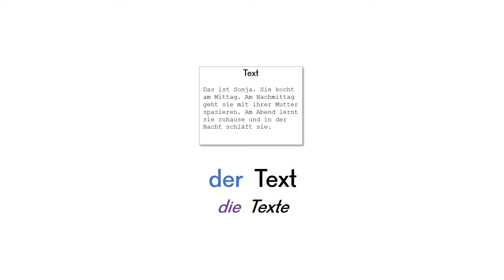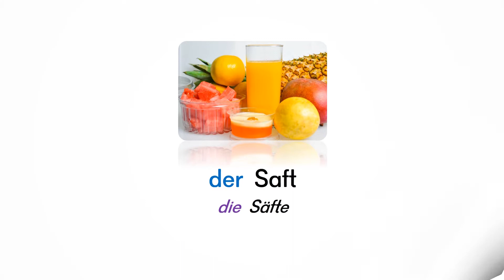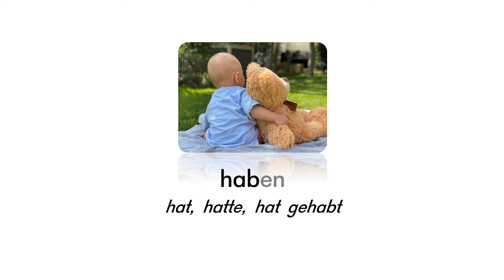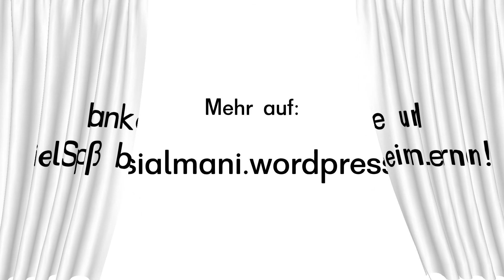21a | Grammatik Vorkurs | Woerter | Deutsch lernen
Wörter zu den Videos 17-21